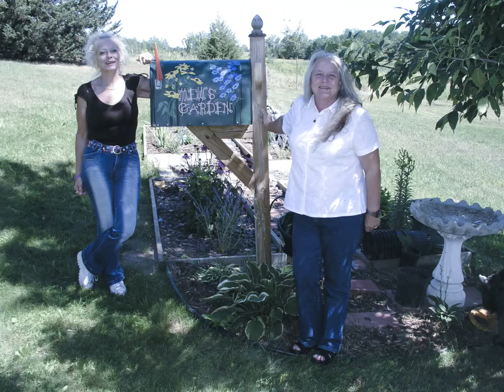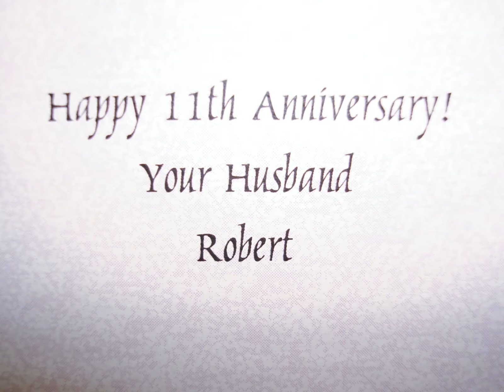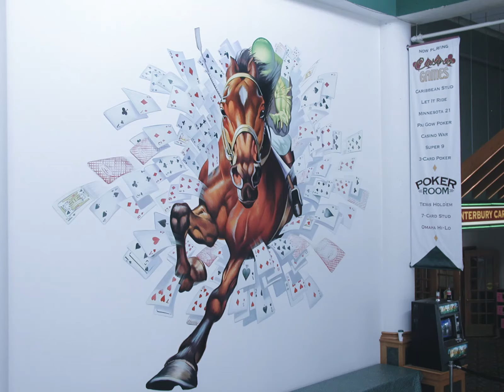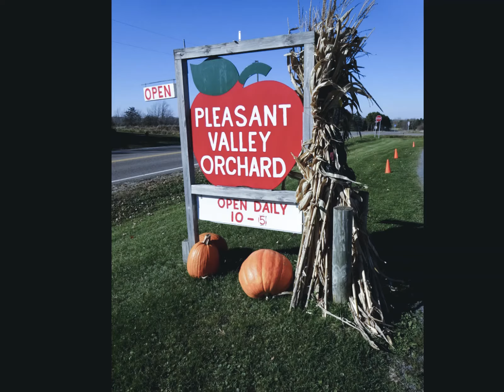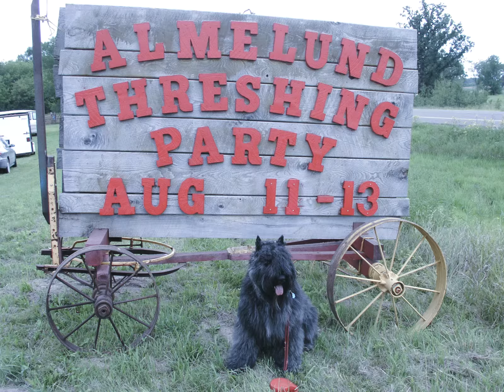Celebrate Mary Elizabeth Baxter Chudek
This video tribute is for my wife who gave me 20+ years of true love and companionship. Friends, family and I will miss her forever and she will always be in our hearts.